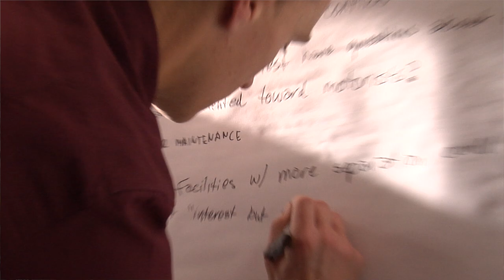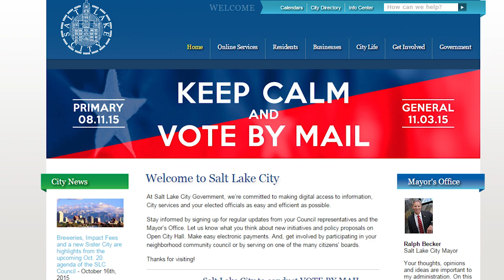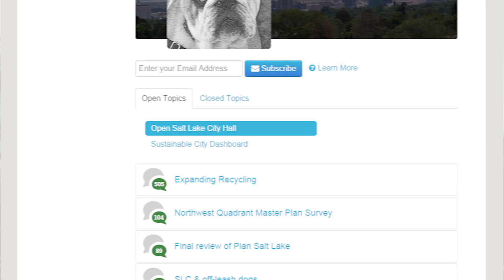Capital City News Interview - Civic Engagement in Salt Lake City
Salt Lake City's Civic Engagement Manager Clayton Scrivner explains how Salt Lake City is working to become better engaged with residents.